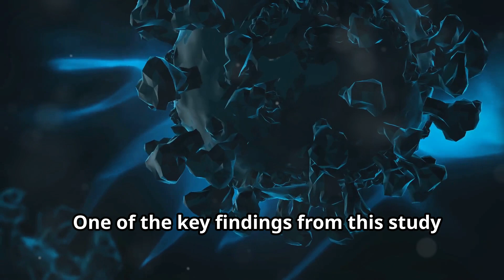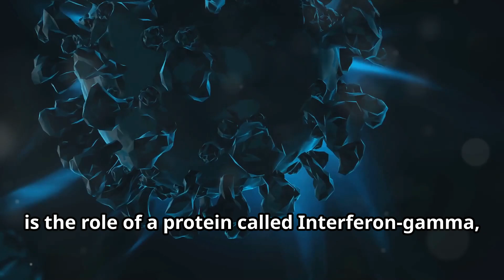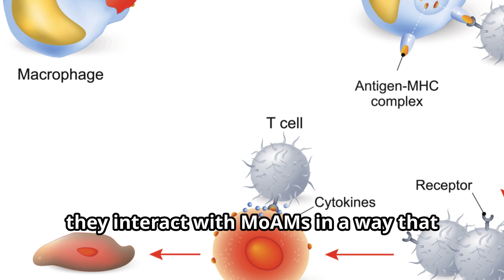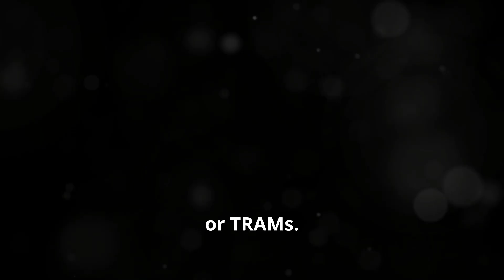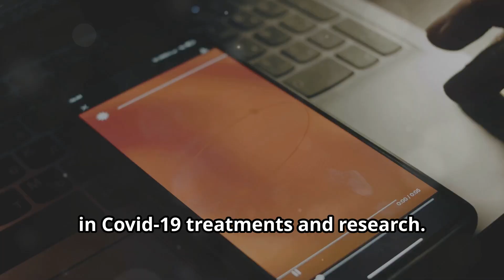Long Covid: New Research Reveals Key Findings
In this video, we explore groundbreaking research on Long Covid, focusing on a study titled "Comparative single-cell analysis reveals IFN-γ as a driver of respiratory sequelae after acute COVID-19." Discover how this study sheds light on the role of the immune system in causing long-term lung problems after Covid-19 and the potential treatments that could help millions of people suffering from lingering symptoms. Join us as we break down the science in an easy-to-understand way and discuss the future of Long Covid research and treatment.